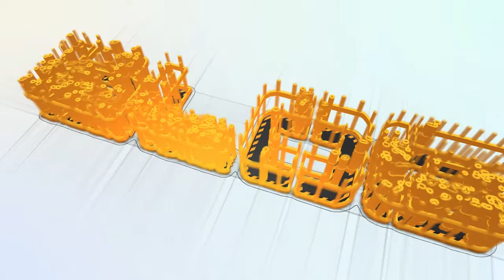BLOG edizione 22/23 Puntata 01 con Antonio Federico, prof. emerito di Neurologia.